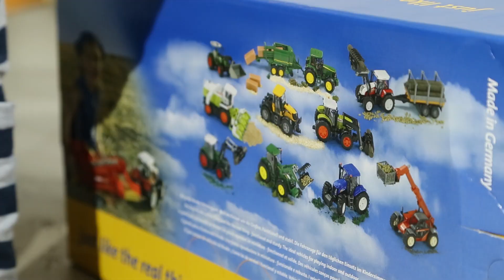BRUDER TRACTOR for CHILDREN Claas Xerion 5000 TRACTOR Kid (3) UNBOXING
BRUDER TRUCKS and BRUDER TOYS VIDEOS showing Jack's Farm feat: BRUDER 3015 - Claas Xerion 5000; Jack just turned 3, unwrapping and playing, the Claas Xerion 5000 heavy duty Tractor;
Pete Ruppert Photography / Republic DRIVE;
all Glory2theLORDjesus!